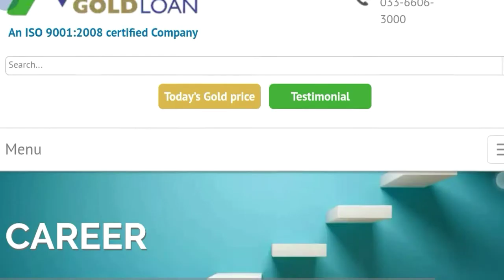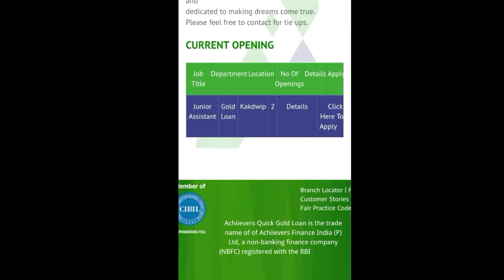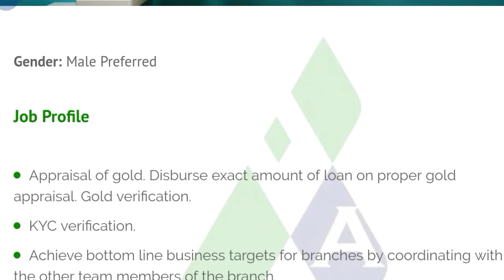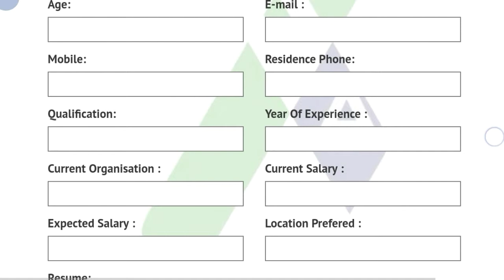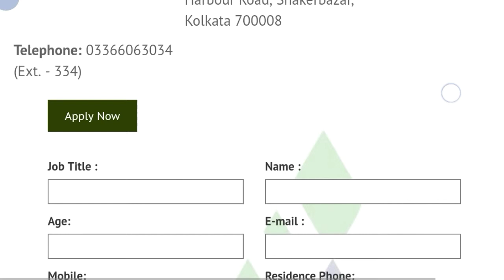Achivers Quick Gold Loan Company Recruitment 2018 || Online Application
Hi guys!

Achivers Quick Gold Loan Company Recruitment 2018 || Online Application || Government Job 2018 |Private company Job 2018| Latest job information| Sarkari Nakri 2018 Check my all latest videos subscribe my channel for watch more video and support this channel.